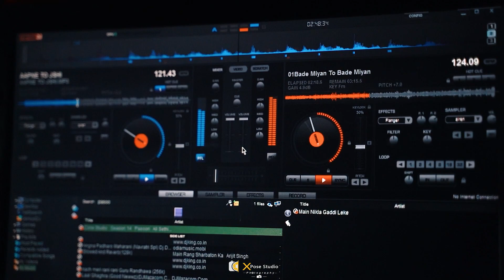NEW CINEMATIC WEDDING HIGHLIGHT 2023 | GULAB BAG | X POSE PHOTOGRAPHY | BHILWARA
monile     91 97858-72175